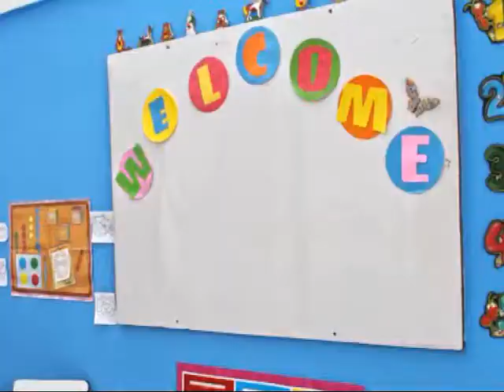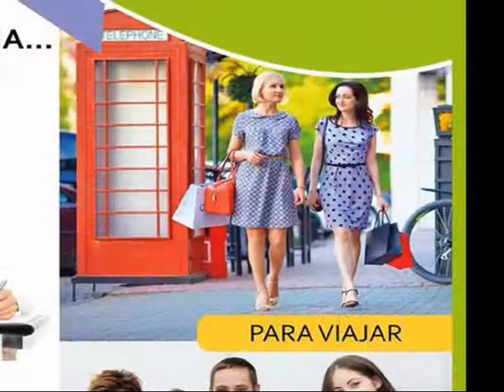The English Center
En pocos días comienzan los cursos . . .